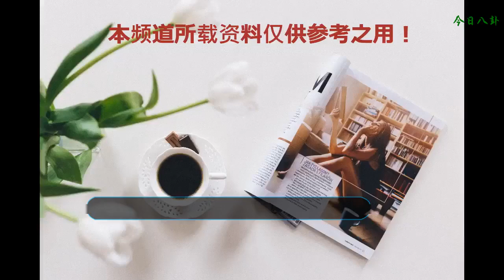娛樂圈“最耐看”的女星，焦俊艷也在內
我不知道你是否在生活中沒有發現那些人，雖然乍一看并不很令人震驚，但長時間反過來，越漂亮越好。在娛樂行業，還有一些明星觀星，比如焦俊艷就是其中之一。
    說起焦俊艷，她第一次看到自己的臉時，并不感到很驚訝，但是人們看到她很舒服。久而久之，她發現自己五維微妙的特征越來越美，有一種非常特殊的氛圍，人們喜歡它。提起陳鈺琪，讓人想到的第一個是“燦爛”的那位活潑可愛的公主。現在她也在《錦繡未央》中，她也參與了鎏英的角色，令人心曠神怡。
    她不是太震驚，而是美麗，特別是那些大眼睛，仿佛她能說話，觸動你的心。同時，它給人一種清新自然的感覺，使人無法再多看幾眼。看到李沁的臉，看到她，她覺得女孩的臉是清澈干凈的，有一種微風的感覺。雖然第一眼并不令人驚訝，但久而久之，卻覺得她越來越好，眼睛的純潔仿佛它會凈化你的心。再加上她的低調和勤奮的個性，人們很難感覺到喜歡與否。
    關于湯唯，許多人的女神。雖然她的五官并不是那么立體，但它很特別，尤其是那些神奇的眼睛，一眼就讓人掉下來。然而，她的臉并不油膩，也不會被稱為女神。在佟麗婭，有一種克制的美，精巧的面容和辨別力，讓人很喜歡看。而她的性格，也屬于很溫柔，一目了然的感覺是一位賢惠賢惠的妻子和母親，很受歡迎。如果你什么都不做，即使你這樣看著她，你也會滿意的。
    說起張雪迎，可以說在童星出身的明星中，她的力量也很高，所扮演的角色很容易打動人們的心。她那優美的面部特征和獨特的氣質讓她非常著迷，人們無法忘記，所以她也是最漂亮的女演員之一。自然女神江疏影雖然看起來不錯，卻很難給人一種奇妙的感覺。她的美麗需要被仔細地欣賞。隨著時間的推移，她會發現，她真的越來越好，她不會厭倦的。
    因為“包子”臉，趙麗穎的感覺很可愛。但是仔細一看，她的臉部特征并不那么突出，只是很漂亮，有一種獨特的美感，越漂亮，越多人喜歡，所以她也是最漂亮的女演員之一。關于劉詩詩，我們應該互相熟悉。雖然她并不屬于一目了然的美麗，但是更迷人、細膩的特征，再加上那清新優雅的氣質，很容易吸引人，所以她是最漂亮的女演員，真的值得！你覺得怎么樣？